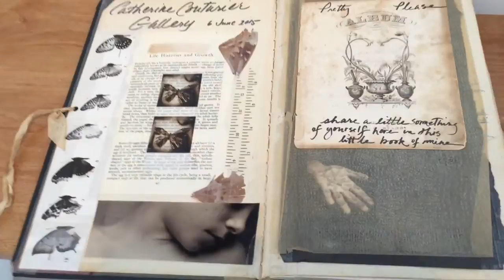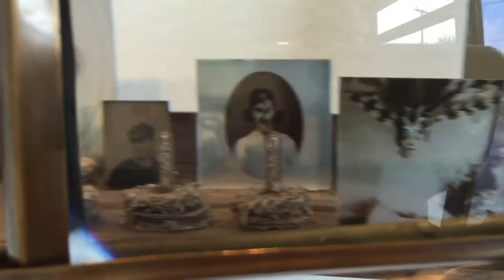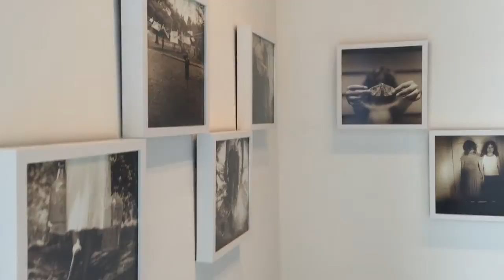Lori Vrba's Exhibition of The Moth Wing Diaries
Catherine Couturier Gallery Houston Texas .  June-August 2015